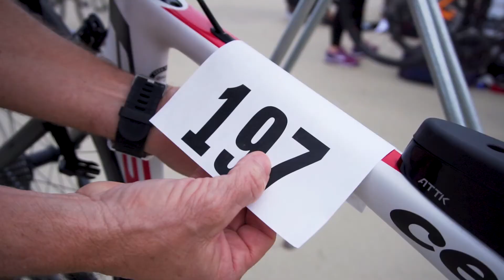Rocky Hill Triathlon 2018 Social Media Video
The Fourth Annual Rocky Hill Triathlon.
March 10, 2018
Held in Exeter, CA